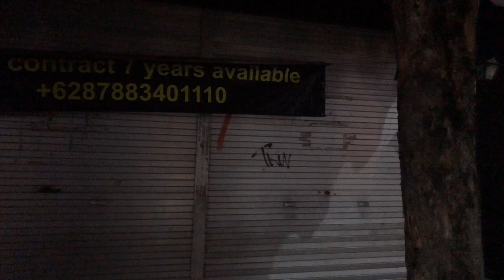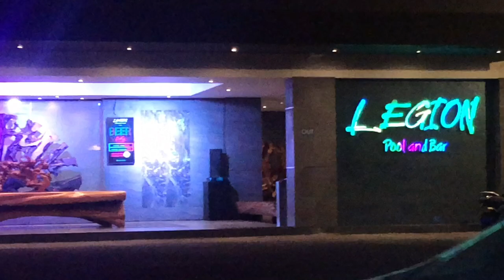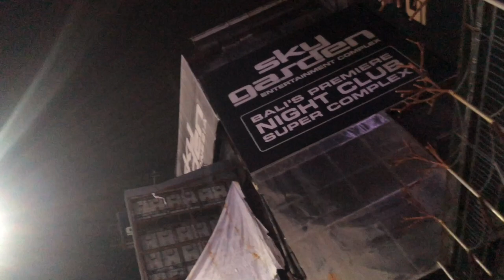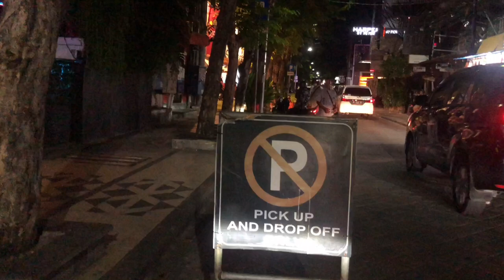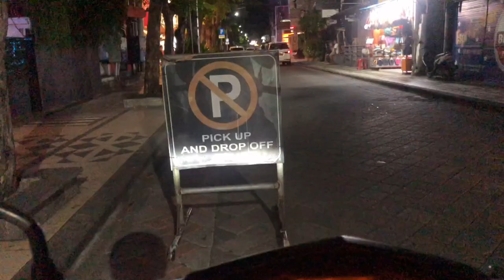Legian Street Bali ‼️ Saturday night at Legian !! Bali Nightlife